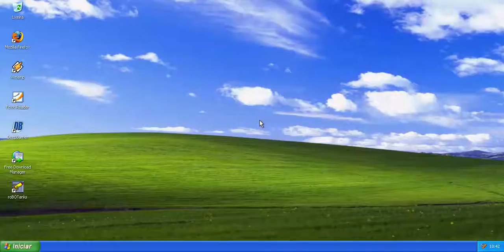roBOTanks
Este é um jogo onde você deve destruir todos os centros de controle do inimigo, destruindo no caminho: robôs inimigos, canhões fixos e evitando armadilhas e poças de ácido.